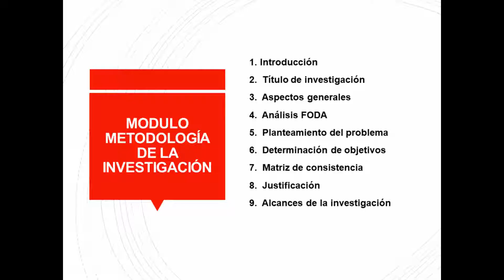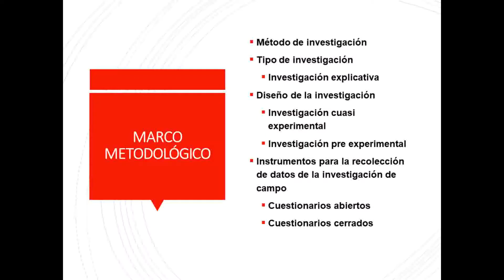PRESENTACIÓN DE MATERIA METODOLOGÍA DE LA INVESTIGACIÓN